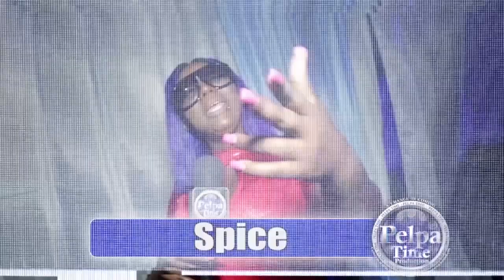PAMPUTTAE come out with the fire burning up the stage Performing live